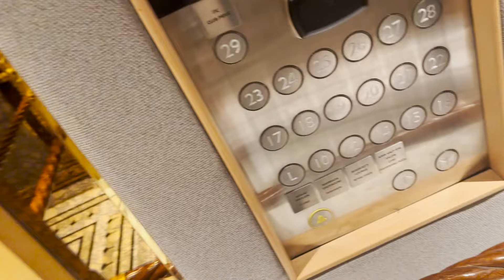Surprising HYDRA Epsorts at Ahmedabad, Hydra Jersey💖🐉 | PART - 1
FOR MORE INFO ABOUT HRISHAV-

☞No Spam
☞No Promotions
☞No Racism/Profanity